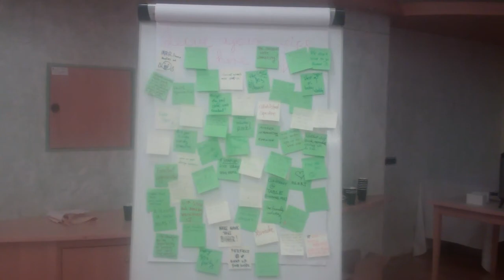Final Feedback on IATEFL Slovenia's 25th conference in Topolšica